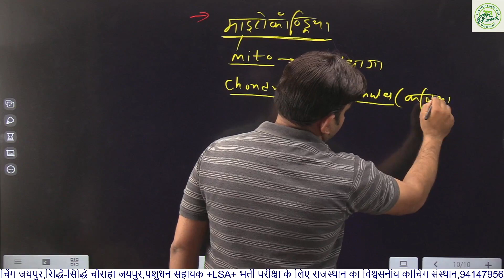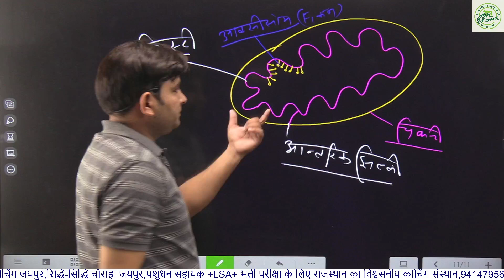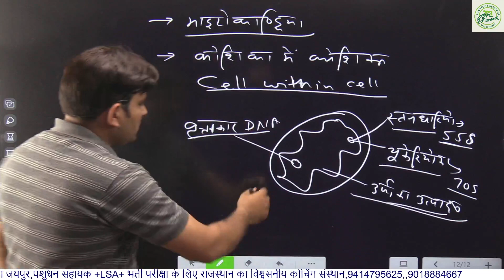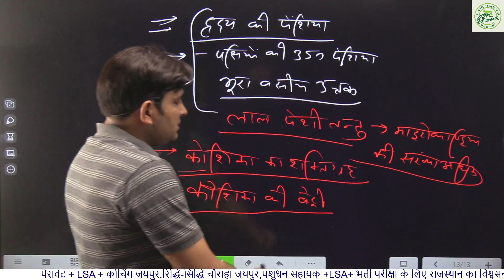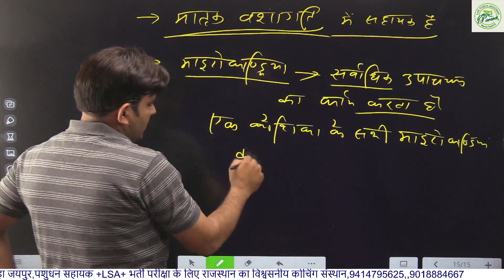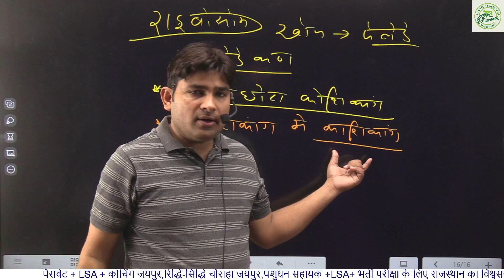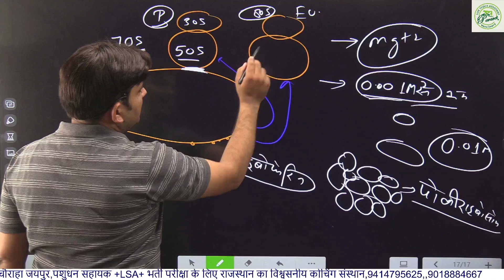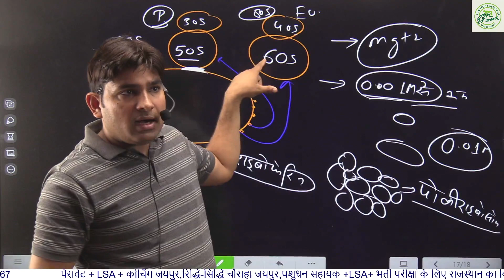Video-05 कोशिकांग ( माइटोकॉन्ड्रिया व राइबोसोम ) By-Dr.G.P.SHARMA PARAVET INSTITUTE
PARAVET INSTITUTE , JAIPUR
ONLINE APP LAUNCH
निचे दिए गए लिंक को क्लिक करें ओर एप डाउनलोड करें

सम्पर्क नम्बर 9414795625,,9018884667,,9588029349